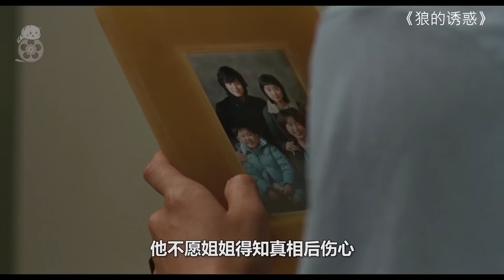x1【米虫】清纯美女被两大男神狂追，剧情却高能转折，经典韩国电影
片名：狼的诱惑